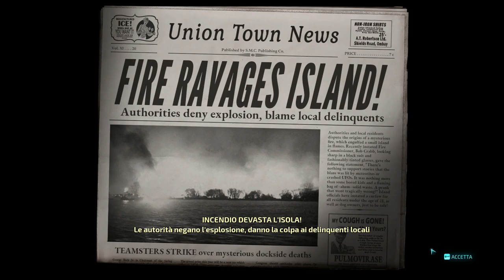Destroy All Humans -Furon down- missione ITA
Nuovo gameplay su "Furon a terra" in Destroy All Humans Remake!